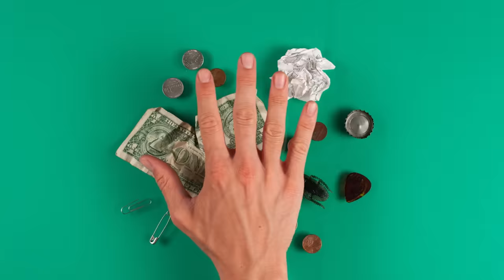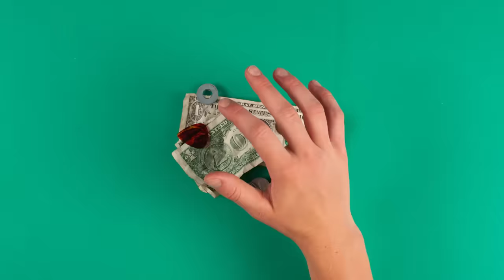Make Restaurant Style Ramen in 1 Hour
There’s really nothing better than a good bowl of ramen from a quality ramen shop. Once you’ve experienced one, you will certainly be hooked on ramen for life! But what if I told you that you can skip the ramen shop and make perfect ramen noodles in your very own kitchen. Sit back, and get comfortable because, over the next hour, we will be unlocking all the secrets to making amazing ramen noodles at home!

Im leveling up my videos by creating a new kitchen studio from scratch!

Josh and Mike Greenfield make up Brothers Green Eats, a dynamic and brotherly duo that can teach anyone to cook creative and delicious food on a budget.